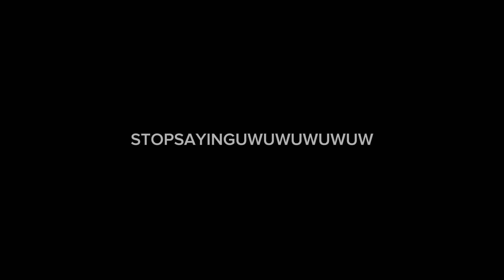Life is unfair 💀